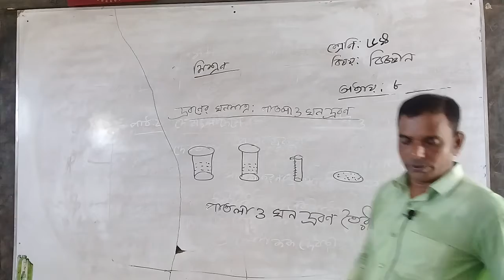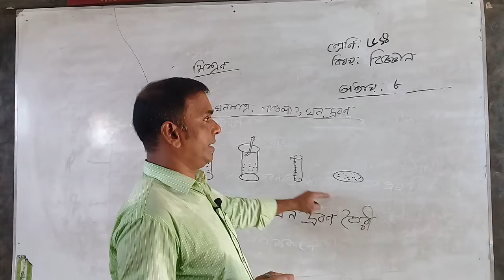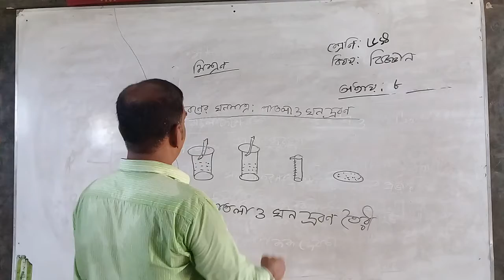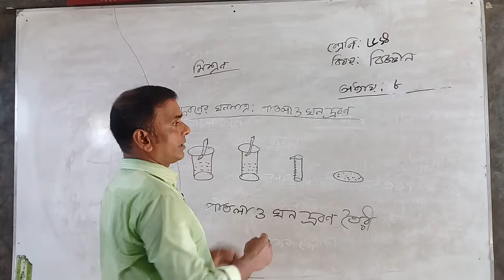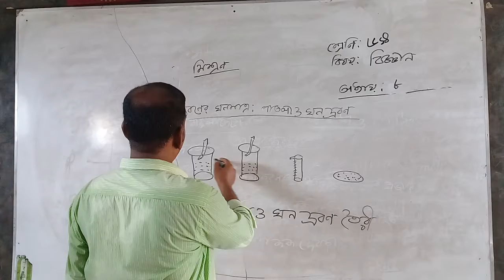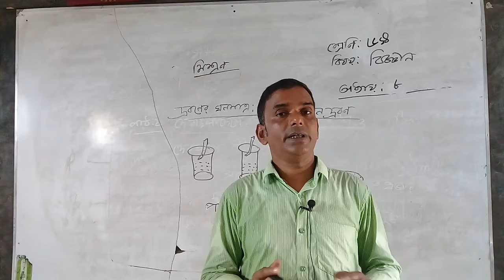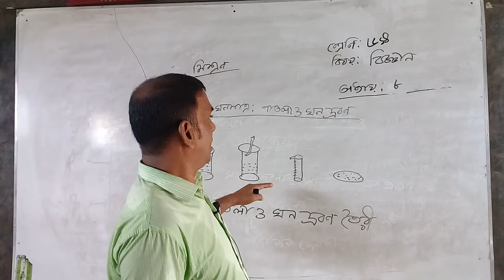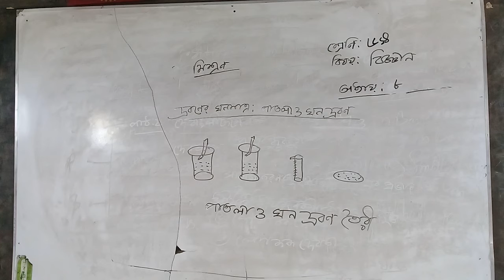19 October 2020